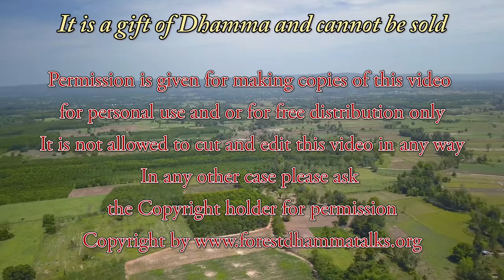"The heart holds all the answers" Dhammatalk by Ajahn Martin (28/03/18)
"The heart holds all the answers" – The body is just a tool for us—
A Dhamma talk in English given by Ajahn Martin Piyadhammo on the 28th of March 2018 in the Forest monastery of Phu Khongtong - Thailand (1440p)